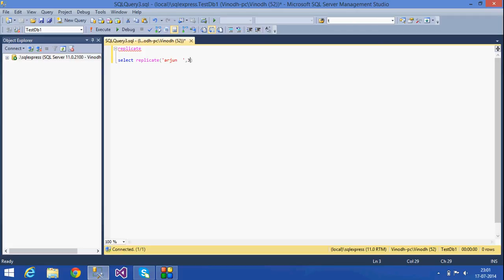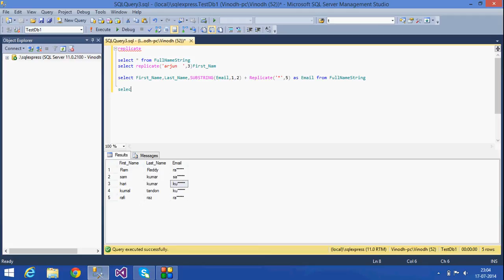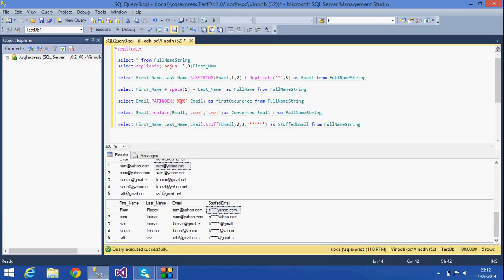15.SQL Server Tutorial - Telugu (String Functions)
Some of the built in string functions  such as replicate(),space(),patindex(),stuff()